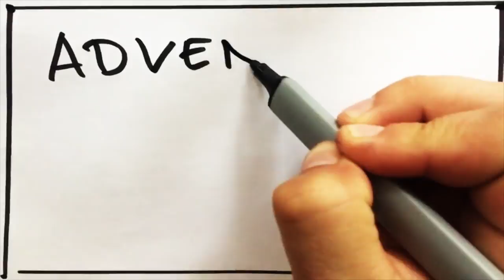How to get through Norwegian winter | Adventure Every Day Episode 6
An adventure webseries created by Oliver Koch and Mike Voellmecke.